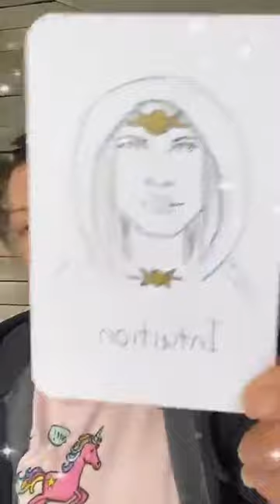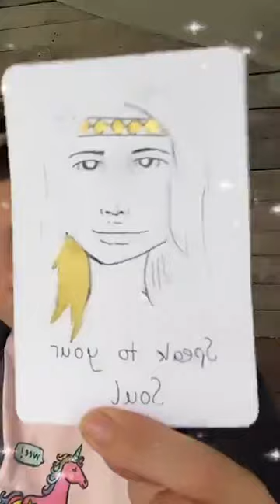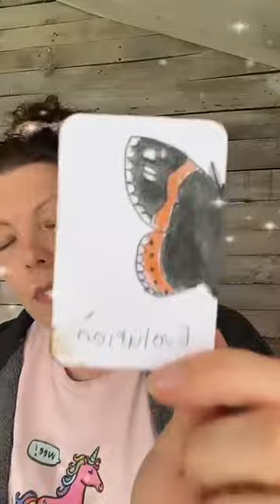Full Moon in August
Psychic reading for the First Full Moon In August Reading